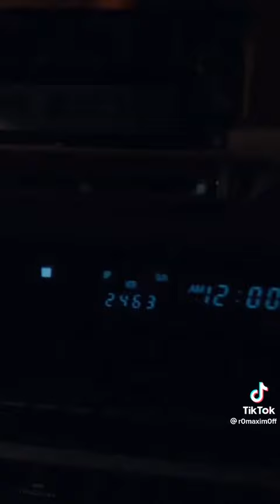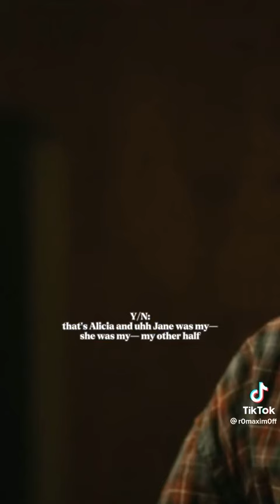Wanda x Y/n season 4 part 43